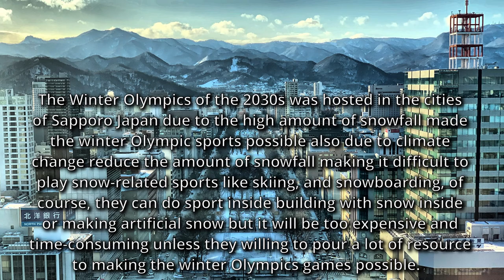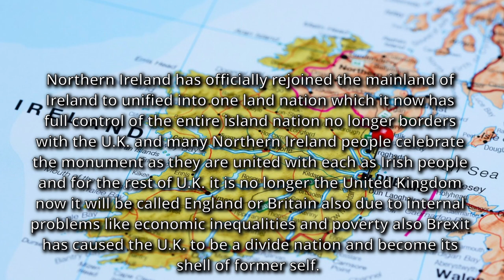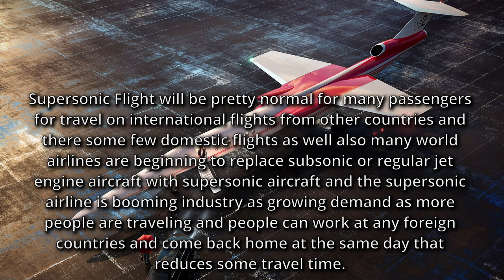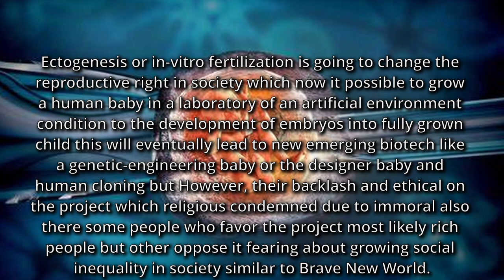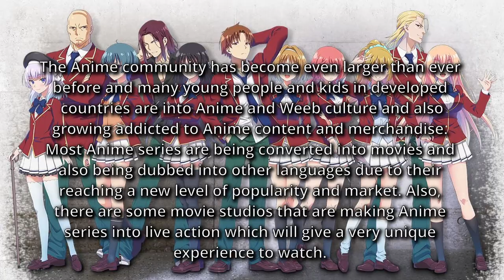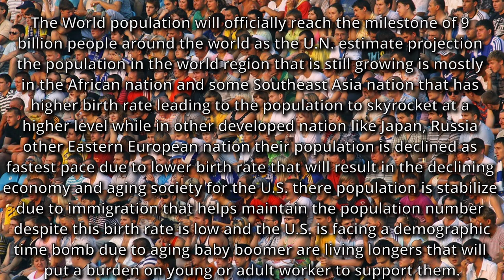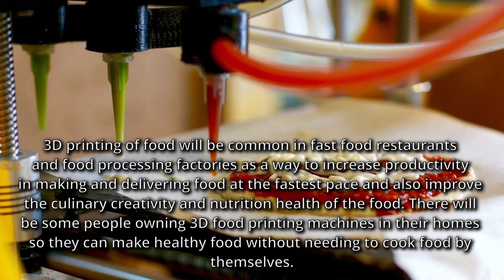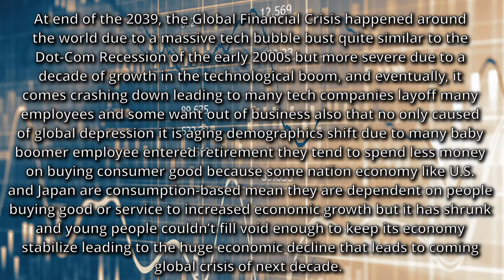The World of the 2030s (The World of the Future)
This video will discuss about future events and trends of the next decade of the 2030s with new innovation technology breakthroughs toward colonization of the red planet but there growing crisis in the 2030s with rampant climate change to in verge of the global conflict of World War 3 that will reshape the future of our society for the better or for worst-case scenario the future is quite uncertain to prediction or understanding of what will happen in tomorrow.

Music Source

LAKEY INSPIRED - Doing Just Fine - YouTube

LAKEY INSPIRED - Warm Nights - YouTube

[FREE BEAT] Kpop style House beat [DIVE INTO] // Prod by. Disko - YouTube

DivKid | Digifunk - YouTube

DivKid | Commander Impulse - YouTube

Bobby Richards | Muriel - YouTube